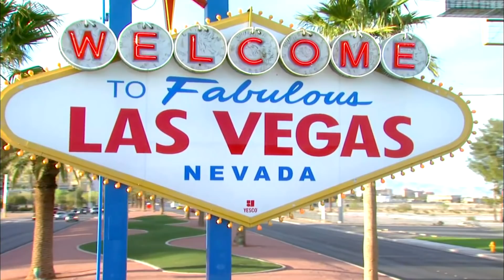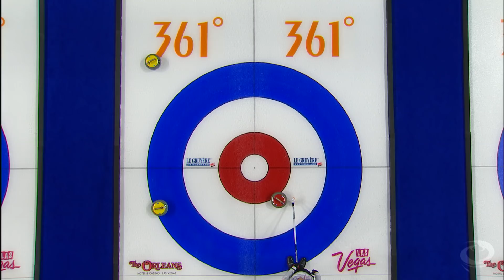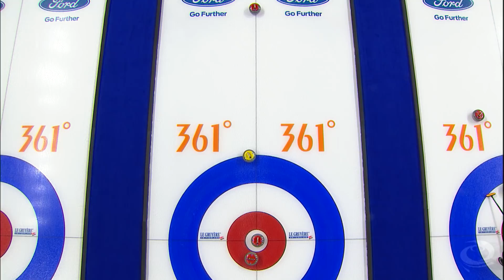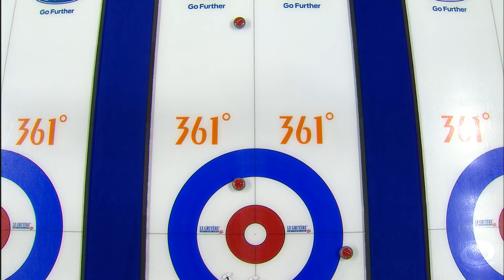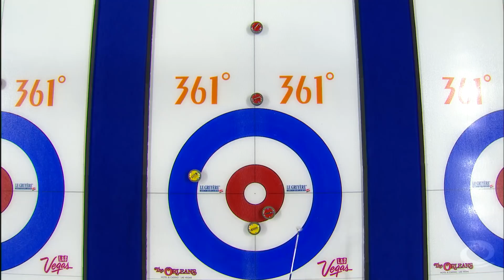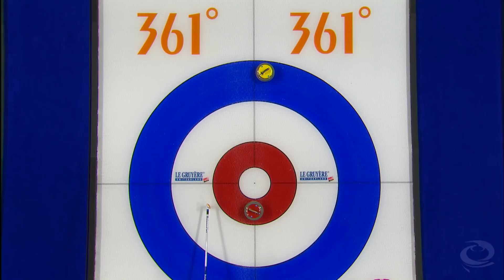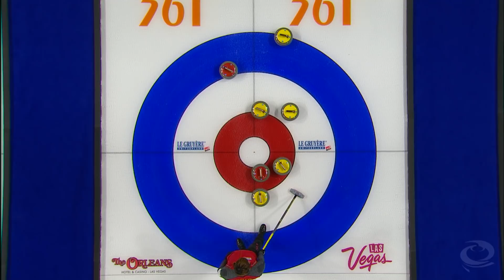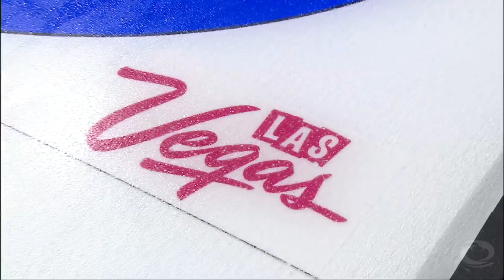China v Italy - Round-robin - 361º World Men's Curling Championship 2018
CURLING: 361º World Men's Curling Championships 2018, Las Vegas, USA

The men’s round-robin game featuring China v Italy

Further information about the event can be found on the official